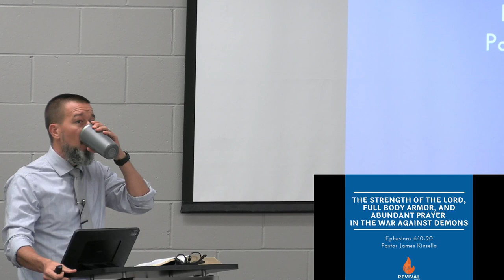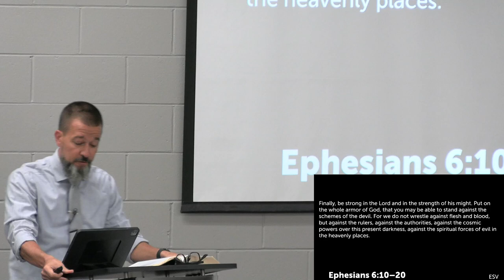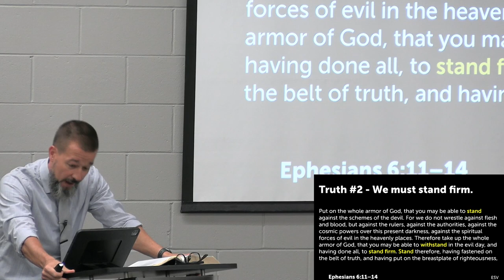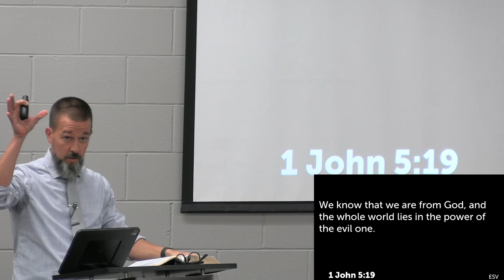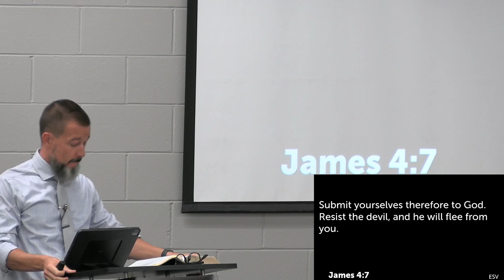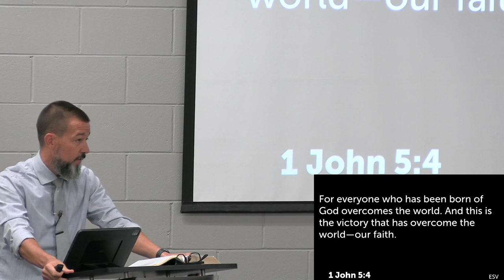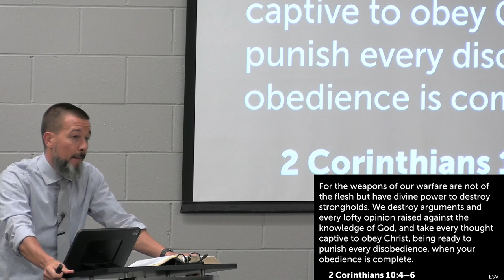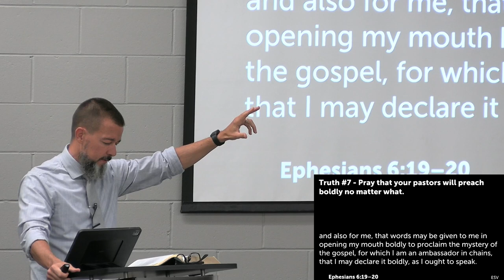The Strength of the Lord, Full Body Armor, and Abundant Prayer in the War Against Demons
Pastor James Kinsella preaches from the text of Ephesians 6:10-20.